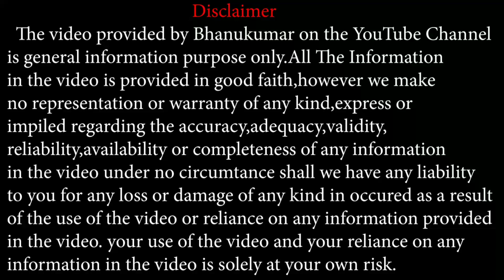Meena Rashi bhavishya January 2021 in kannada | ಮೀನ ರಾಶಿ ಭವಿಷ್ಯ ಜನವರಿ 2021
Meena Rashi bhavishya January 2021 | Meena rashi bhavishya in kannada Meena Rashi Bhavisya kannada